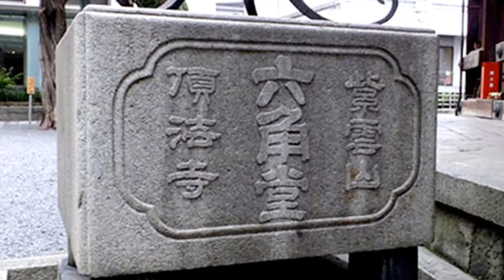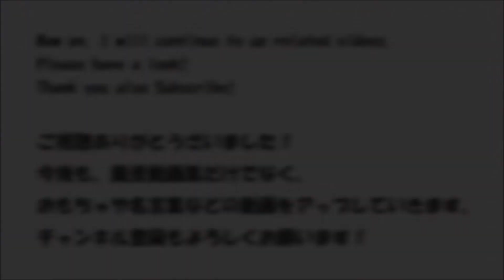ぶらり歩き旅―京都市中京区―【京都編～日本の風景、癒しの音楽と共に】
中京区は明治からの建物が残っていたり、新しいお店がたくさん出来ていたり、お寺や神社もあり、とても楽しめる場所です。
普段のお散歩コースに飽きたら、いつもより少しおしゃれを楽しんで、ここ、中京に足を運んでみてはいかがでしょうか？
素敵な1日が過ごせること間違いなしです。

【日本の自然チャンネル】
当チャンネルでは、日本の風景をお届けしていきます。

2011年3月11日、日本は大きな災害に見舞われました。忘れもしない”東日本大震-災”です。その災害は我々に大きな衝撃を与え、原子力発電所による放射能汚染により多くの人々-が苦しみ、そしてこの美しい日本の自然風景すら変えていってしまう。そんな気がしました。

自然に恵まれた奇跡の島国、日本。
絶やし-てはいけない、この美しい日本の風景や自然、景色、原風景をこの動画から、お送りすることで、動画の視聴者の方にとって心の癒しや笑顔、何かの一助となれば本望です。